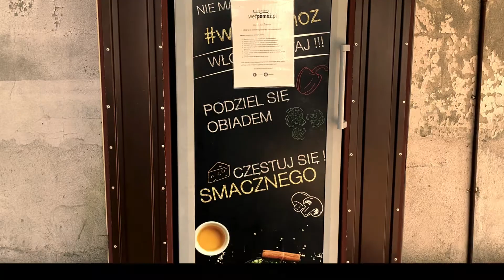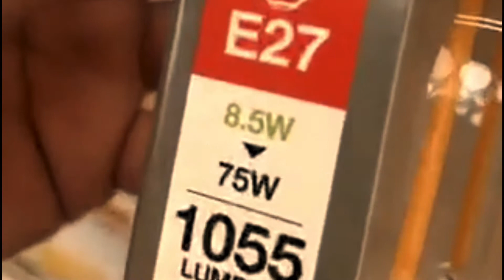Nie marnujesz środowisko ratujesz SP Długołęka